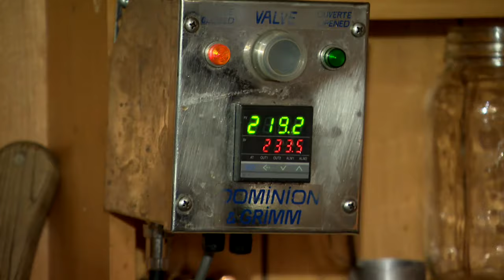Temps des sucres: la saison des érablières commence plus tôt cette année - reportage